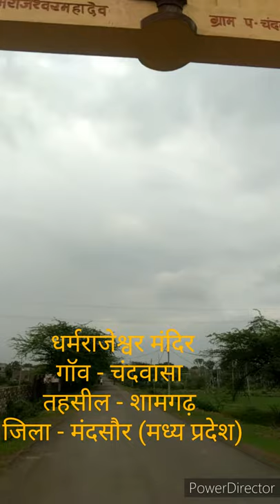धर्मराजेश्वर मंदिर | dharmrajeshwar mandir gufa chandwasa shamgarh mandsaur mp | today trending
Dharmarajeshwar mandir
धर्मराजेश्वर मंदिर

Dharmarajeshwar mandir gram chamdwasa tehsil shamgarh, district Mandsaur, madhya pradesh me sthit he.
Yah mandir bhagwan shiv or bhagwan vishnu ko samarpit he.
Is mandir ke pas boddha gufaye bhi he.
Manyata he ki is mandir ka nirman yudhisthir dwara, pandavon ke agyat was ke doran kiya gya tha, evam is mandir ka nam Dharmarajeshwar mandir bhi yudhisthir ke dharmraj nam ke karan hi rakha gya he.